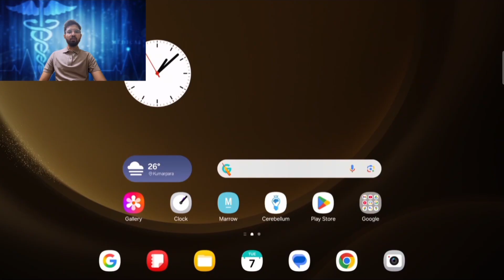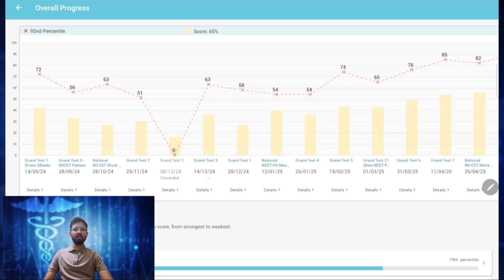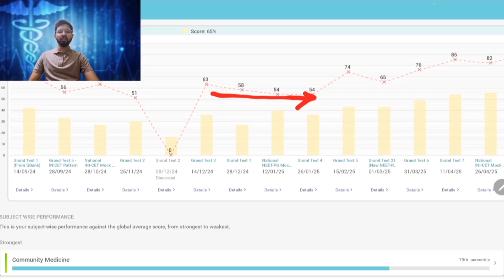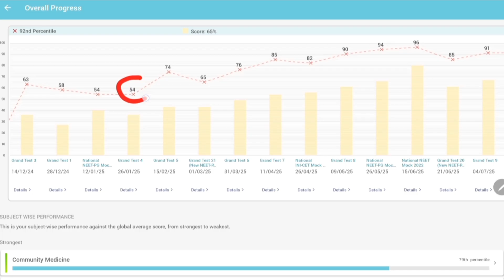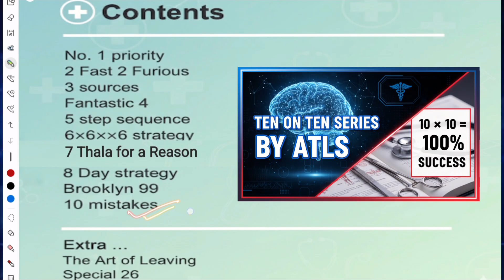The Comeback: How I Secured AIR 3056 in NEET PG 2025! My Complete Journey & Strategy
​My Journey to AIR 3056: It Was Worth Every Struggle!
​Hello future doctors! I am Dr. Atishay Gangwal and I'm thrilled to finally launch my channel with the story of my biggest academic achievement so far: securing AIR 3056 in the highly competitive NEET PG 2025 exam.
​I know how overwhelming this exam can be. In this introductory video, I open up about the low points, the motivation, and the precise strategy that helped me finally cross the finish line. This is my promise to you: I will be sharing practical, honest, and high-quality medical content to help you on your path.
​What you'll find in this video:
​The realistic timeline of my preparation.
​How I handled burnout and negativity.
​A sneak peek into my future content plan (Mnemonics, Case Studies, and more!).
​If you're a medical student or an aspirant, let's learn together!

Timestamps:
0:00 - Introduction & The Big Result
1:50 - Write your own story
2:07 - Main resources used
3:47 - The Quote and the Promise
4:10 - The game chamber BTR
5:10 - Pre-Preparation Struggles
6:18 - Plateau phase
7:00 - Strategy Highlights
8:50 - Result day
9:30 - Highlight of the video
10:20 - What's Next on the Channel?